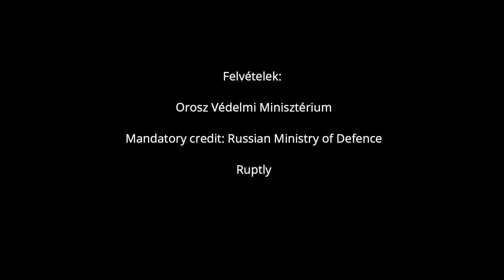Hadgyakorlat: az orosz hadsereg egységei megérkeztek Belaruszba